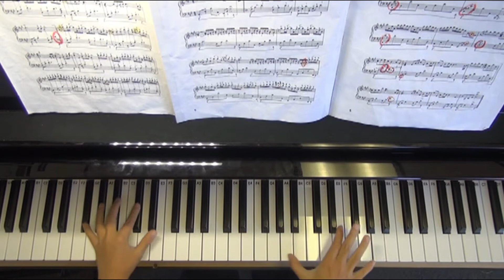River Flows In You_by JOHNNY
Performed by a young student.